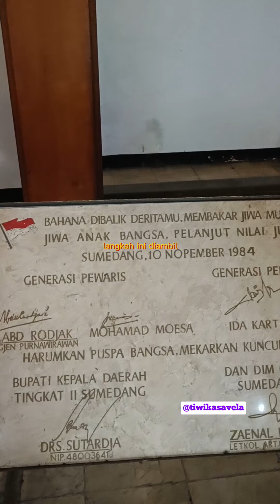Siapakah Prabu Geusan Ulun Itu?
Prabu Geusan Ulun, pemimpin visioner dari Kerajaan Sumedang Larang yang membawa perubahan besar di Tatar Sunda ✨

Video & VO by @tiwikasavela